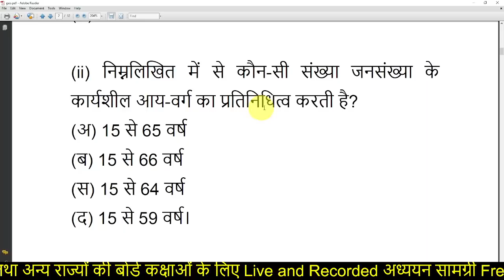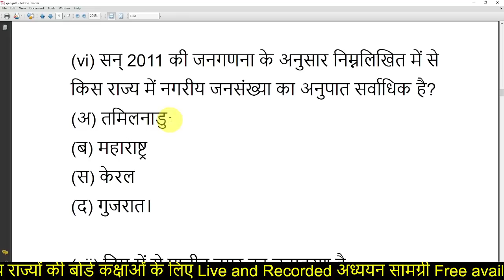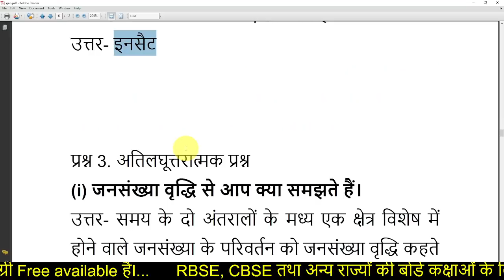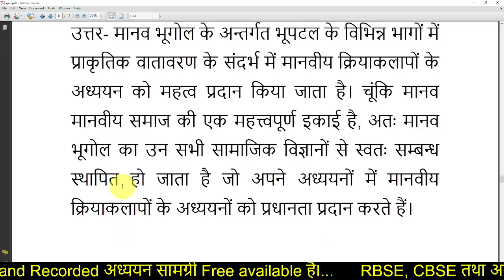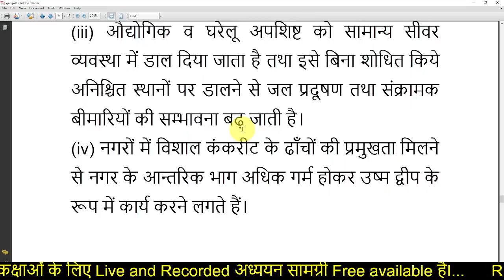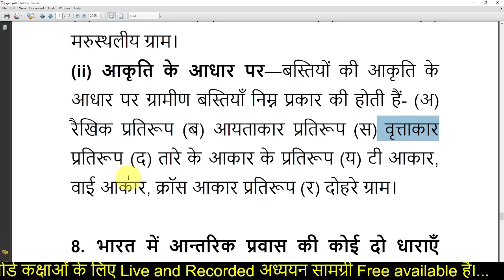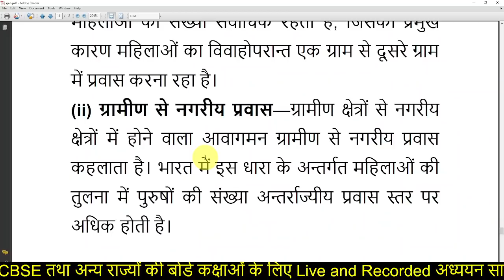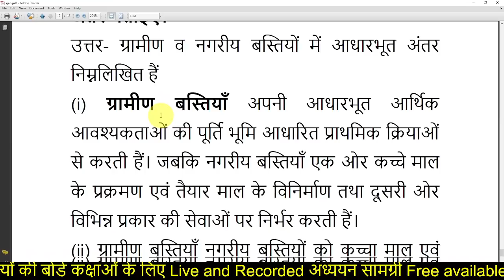Bhugol class 12 vvi Question Answer | RBSE Board Class 12 Geography Original Paper 4 April 2022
Cover topic:
rbse model paper 2022 class 12
bhugol class 12 important questions
class 12 bhogol imp questios
geography model paper 2022
geography ka vvi question 2022 exam ke liye
12th geography